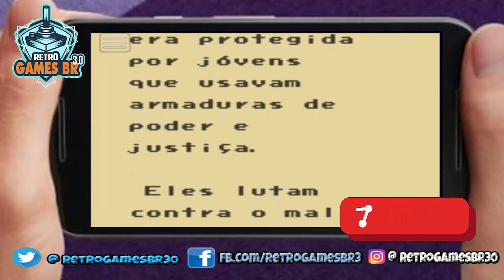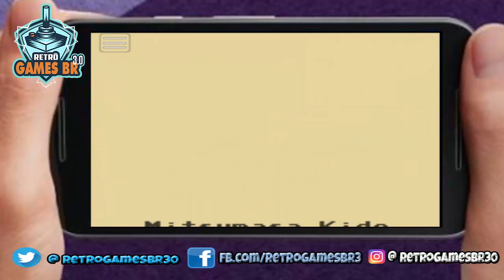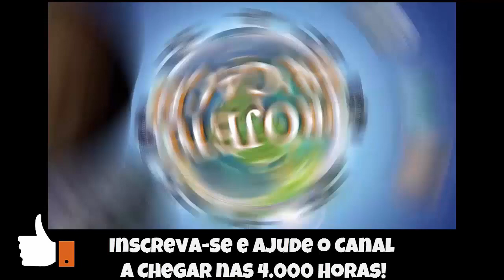🔵 Retrô Mobile #18 - Cavaleiros Zuados - SD Saint Seyia Paradise [Game Boy]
▬▬▬▬▬▬▬▬▬▬▬ஜ۩۞۩ஜ▬▬▬▬▬▬▬▬▬▬▬▬▬
▬▬▬▬▬▬▬▬▬▬▬ஜ۩۞۩ஜ▬▬▬▬▬▬▬▬▬▬▬▬▬
Face: retrogamesbr3
▬▬▬▬▬▬▬▬▬▬▬ஜ۩۞۩ஜ▬▬▬▬▬▬▬▬▬▬▬▬▬